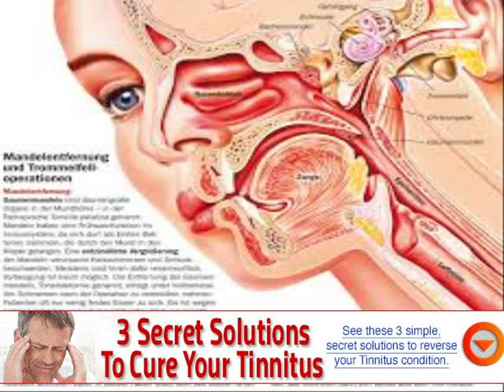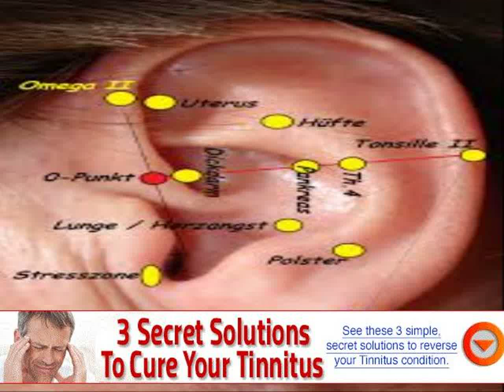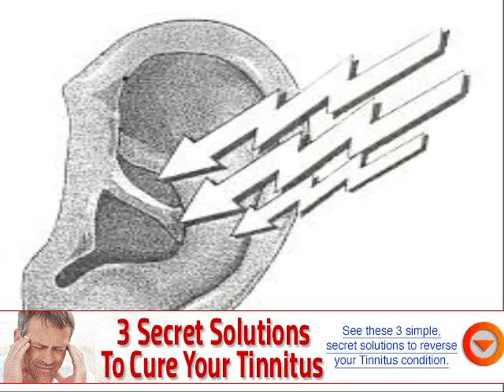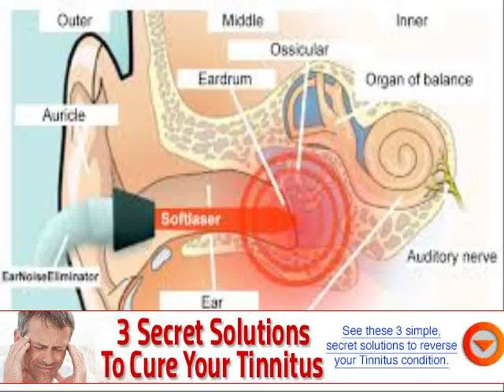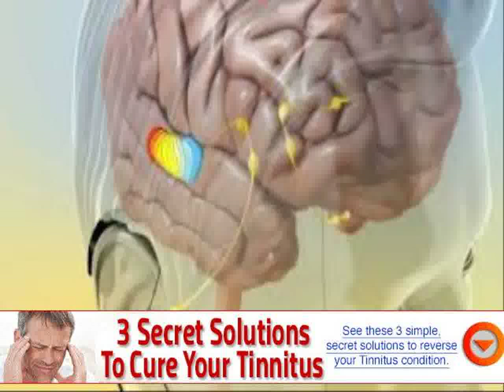blocked ear ringing cure